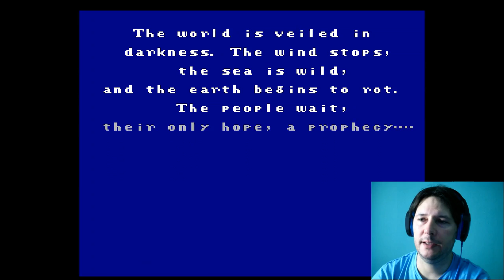FINAL FANTASY NES MINI (Gameplay En Español)